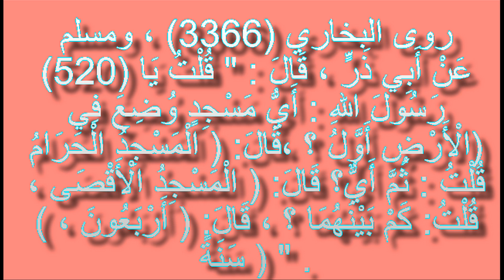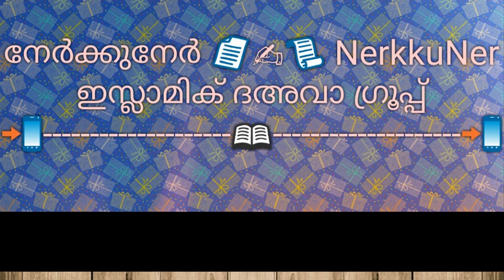കഅബാലയം പണിത് എത്ര വർഷം കഴിഞാണ് മസ്ജിദുൽ അഖ്സ നിർമ്മിക്കുന്നത്?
🎤  ഹസ്സൻ മാസ്റ്റർ ചാലിയം 🎙⏰01:57

روى البخاري (3366) ، ومسلم (520) عَنْ أَبِي ذَرٍّ ، قَالَ : " قُلْتُ يَا رَسُولَ اللهِ : أَيُّ مَسْجِدٍ وُضِعَ فِي الْأَرْضِ أَوَّلُ ؟ ،قَالَ: ( الْمَسْجِدُ الْحَرَامُ) ، قُلْتُ : ثُمَّ أَيٌّ؟ قَالَ: ( الْمَسْجِدُ الْأَقْصَى ) ، قُلْتُ: كَمْ بَيْنَهُمَا ؟ ، قَالَ: ( أَرْبَعُونَ سَنَةً ) " .

والمقصود من الحديث الإشارة إلى أول بناء المسجدين .
وقد قيل : بناهما جميعا آدم عليه السلام .
وقيل : بنى آدم المسجد الحرام ، وبنى بعض أبنائه المسجد الأقصى ، فكان بين البناءين أربعون سنة ، ثم بعد ذلك جدد بناء المسجد الحرام إبراهيم عليه السلام ، وجدد بناء المسجد الأقصى سليمان عليه السلام .

2252